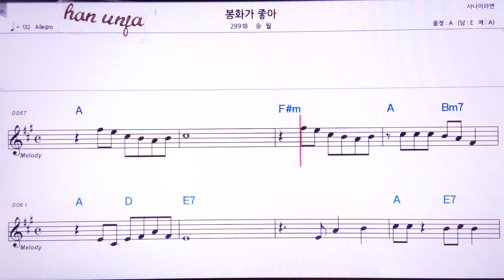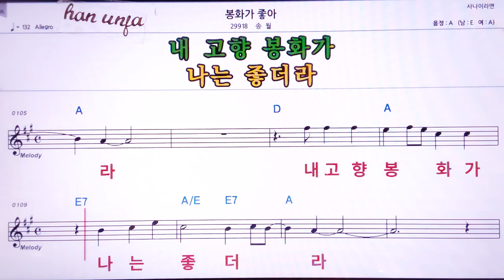💖 봉화가 좋아/송월 👍MR,노래방, 악보, 코드,Karaoke With Sheet Music